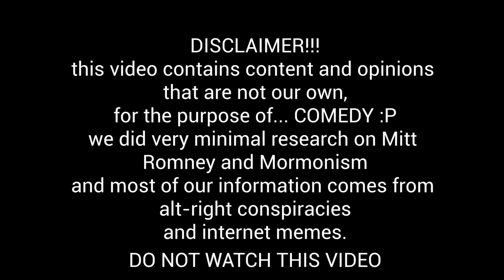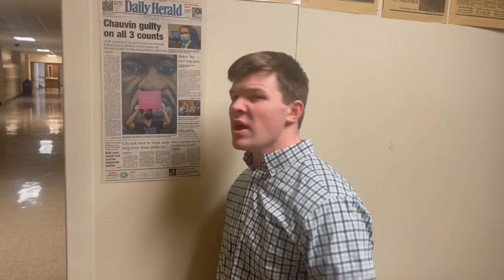ROMNEY THE MUSICAL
first cut of romney the musical